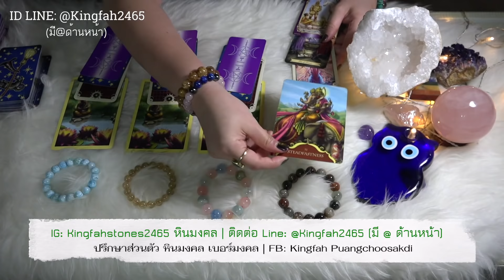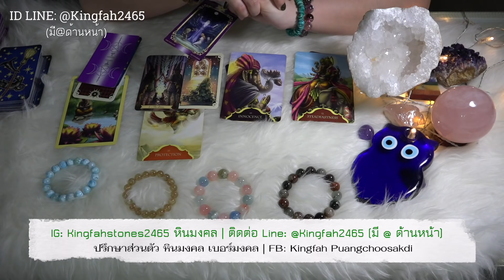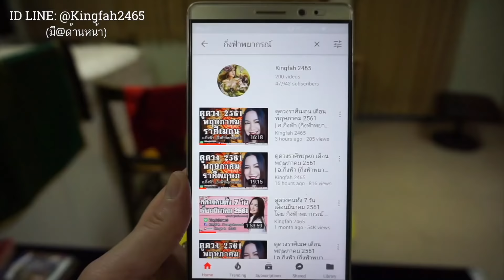EP21.คู่บุญหรือคู่กรรม(เจ้ากรรมนายเวร) - PICK A CARD | อ.กิ่งฟ้า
- หมายเหตุสำคัญ*** คุณสามารถกด SHARE แชร์คลิปได้ แต่ไม่อนุญาตให้ดูดคลิปโดยการ re-upload คลิปใหม่เอง ไปลงเพจอื่นๆเพื่อผลประโยชน์ส่วนตนไม่ว่ากรณีใดๆ (ถึงจะให้ credit ก็ตาม) YouTube มีปุ่มให้กด Share และนำลิงค์ไปแปะได้อย่างถูกต้อง เพราะทุกคลิปที่ทำมีลิขสิทธิ์ถูกต้องตามกฎทุกประการ หากพบเจอ จะแจ้งความดำเนินคดีตามกฎหมายแน่นอน เพราะถือว่าเป็นลิขสิทธิ์ทางปัญญา ซึ่งกิ่งฟ้าใช้เวลาทุ่มเทอย่างหนักในการทำแต่ละคลิปออกมา แต่หากคุณขโมยไปถือว่าคุณไม่มีจริยธรรมเป็นอย่างยิ่ง ขอบคุณที่เข้าใจค่ะ